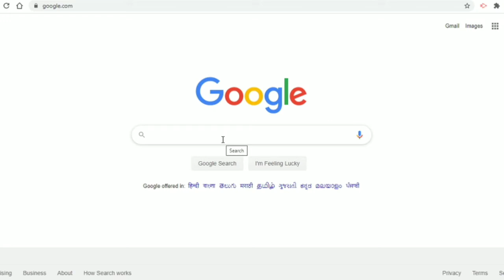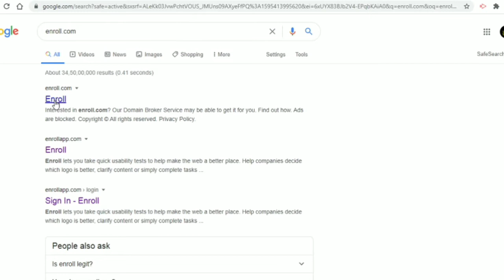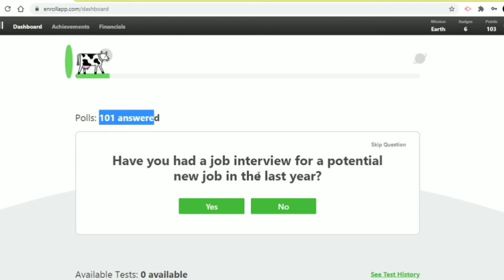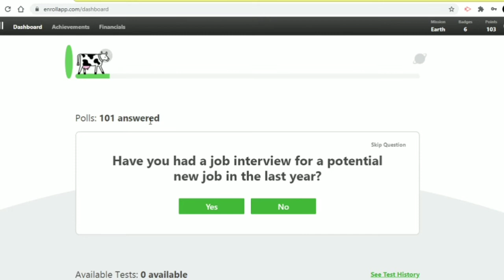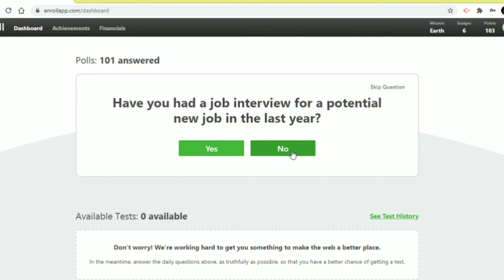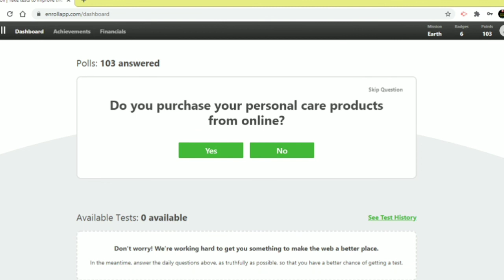survey எடுப்பதன் மூலம் $5-$10 தினமும் சம்பாதிக்கலாம் - Easiest way to earn money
Earn  money easily by taking survey $5-$10 per day.

Enrollapp.com

Please do comment your queries

Contents provided in this video is not official statement of the subjected party. It is intended as learning.